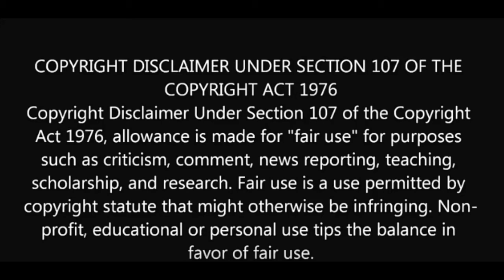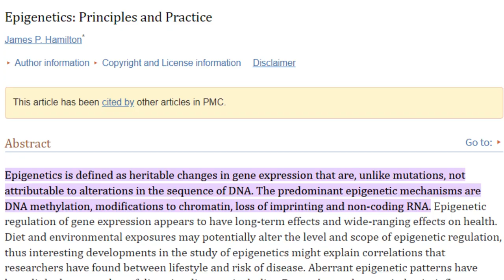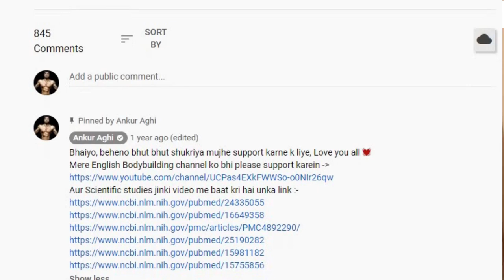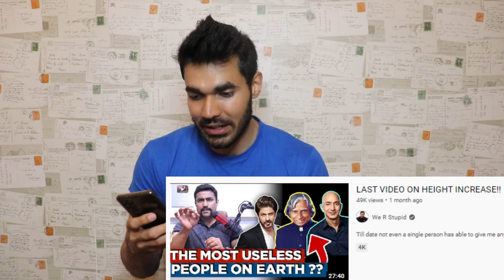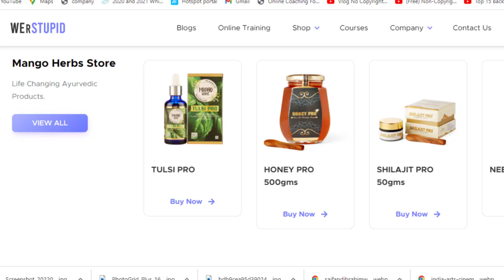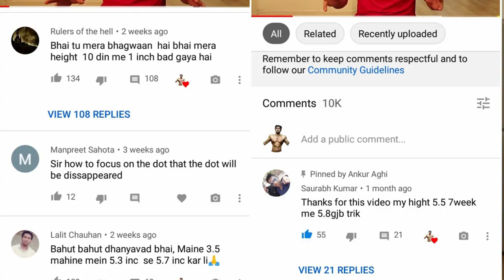How I increased my Height after 18 despite bad genetics | Reply to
Hi Guys mera naam hai Ankur aur aap sabka swagat hai mere channel pe. Guys iss video mein hum baat karenge Height ke updar aur kya height sirf Gnetics pe depend karti hai ya dusre factors pe bhi

Apna feedback aap comment karke de sakte hai, I read all the comments and I don't delete any comment.

Initially I used to make only Fitness related videos on this channel but now to provide more value to my viewers I upload Vlogs and Roasting Videos along with Fitness related videos. My goal is inspire, educate and entertain my viewers.